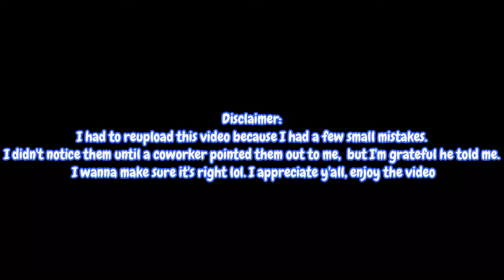Zatanna Zatara All Spell Translations (Young Justice S1-S4) [Reupload]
All rights to HBO & DC Entertainment

Follow Sama eZoterik on YouTube @beatsbysamaezoterik